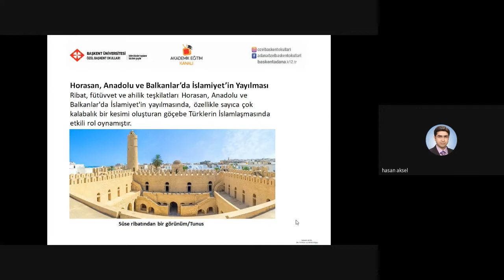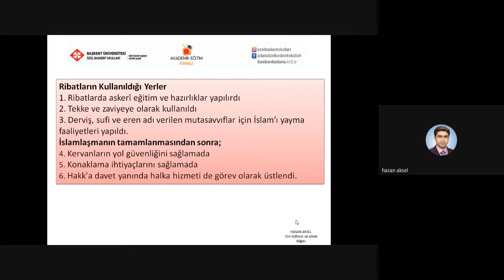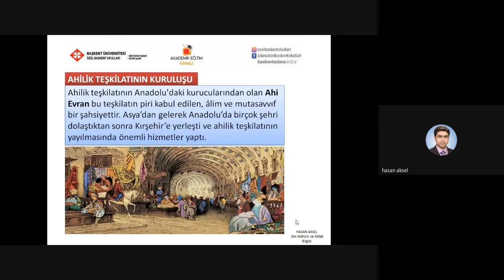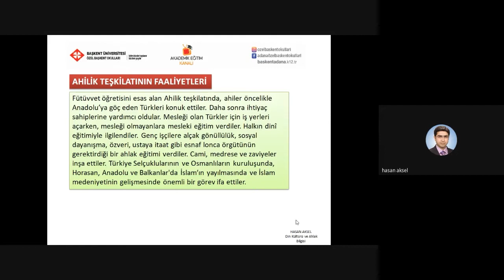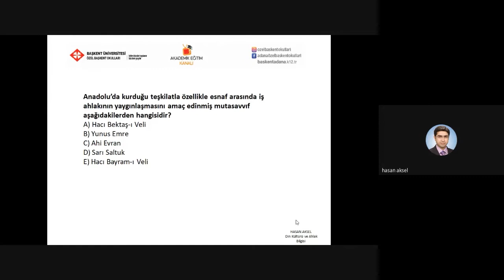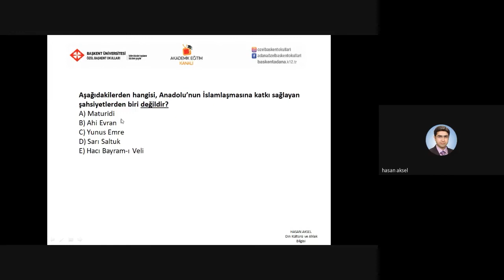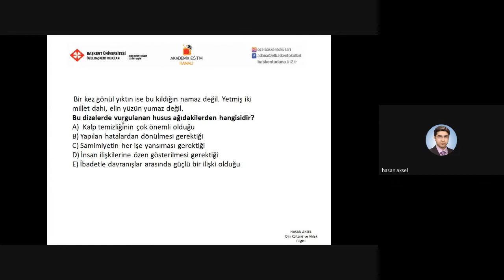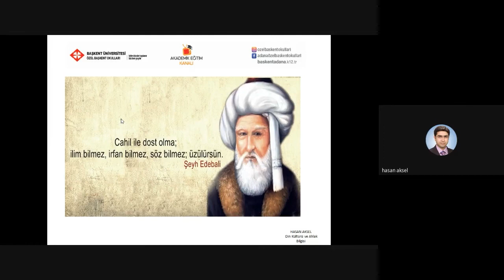10- Türklerin Müslüman Olma Süreci 2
ÖZEL BAŞKENT OKULLARI 12. SINIF DİN KÜLTÜRÜ VE AHLAK BİLGİSİ DERSİ